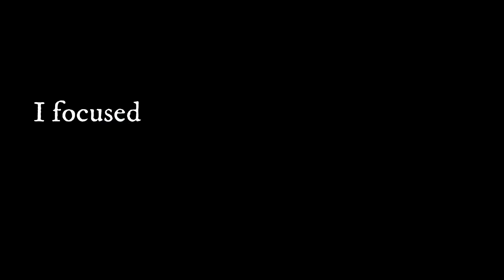Total Deathmatch Highlight (FIRST COD BO4 VID!!)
This is all from one game of Call of Duty Black Ops 4, let me know what you guys think! I did not do much more than just get the clips cut out.  If you want to see some more of this in the future let me know in the comments and I will actually be putting effects and multiple games worth of content in it.